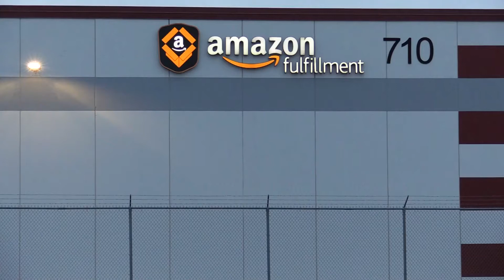Amazon Pushing Back On Workplace Safety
Amazon is fighting back against claims it didn't do enough to keep workers safe during the pandemic. The company says not only did it take steps to protect its workers, it went beyond what was expected.